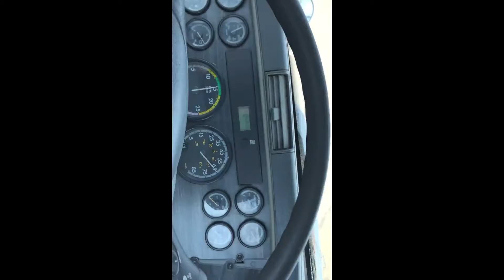2009 FREIGHTLINER COLUMBIA 112 For Sale